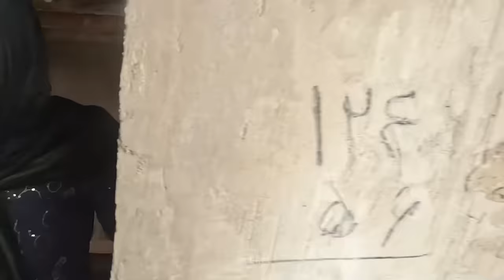Sunrise of Change: A Single Mother's Tale of Solar Transformation in a Remote Region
Today, our single mother has decided to venture into the city for a new home essentials shopping spree. In the region where she resides with her three children, there is no access to electricity. To address this challenge, she opts to purchase a solar panel for her home.

In the previous parts, we witnessed this mother leaving her home with her three children due to the fact that her husband, who had gone to the city for work, returned home with a second wife after a long absence. Now, the mother of these children has made the decision to create a new life for herself and her children.

She has another concern as well, which is the expectation of a child who discovered it after leaving home.